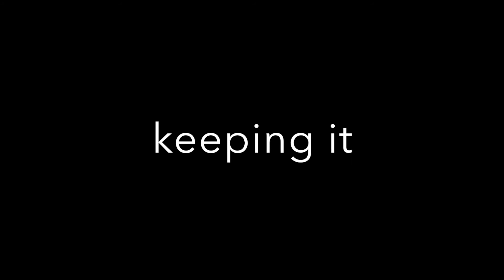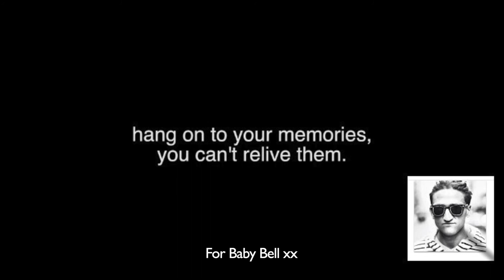Hair Questions/ Pretty Women / NSDV#116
Hi guys, its about time I went back to the hair mainly because I get asked everyday constantly about it and why I did it, also I talk about pretty women and how I feel. There is more at the end about the new drone laws and how that works.

As i always say, love like you have never loved before the one you love truly, your true love will find you one day, do all you can to never stop loving them, you never know when they could go.

I still love you deeply, strongly and always will, you are my only true love, whatever you may be thinking feeling or doing, i will never stop loving you as i always have from the very start and wishing for a future with you in it as we always dreamt of.  Nothing is impossible, love is stronger than any other bond or emotion, I hope and pray true love will win in the end and never die. You may well of lost any emotions you once had for me, I promised I would love you forever and I do, I made that vow to you and did not lie or misguide you, time has shown that.  Love you baby bell so so very much Nom Nom xxx.

all the films used in this vlog.